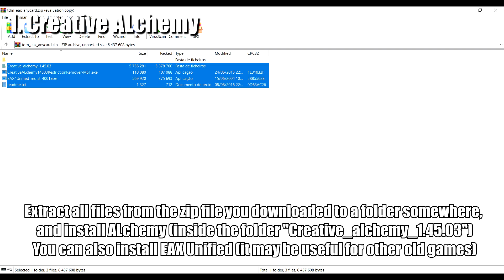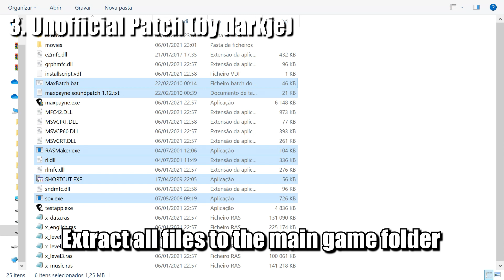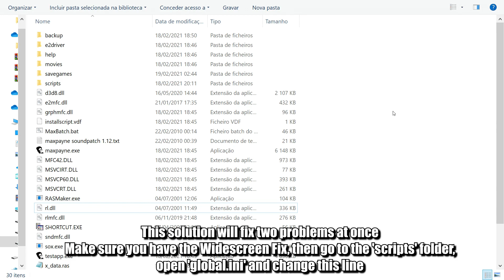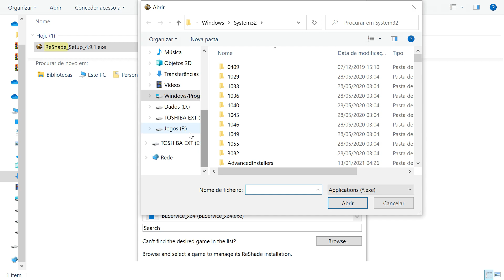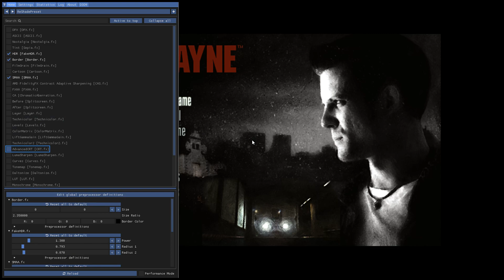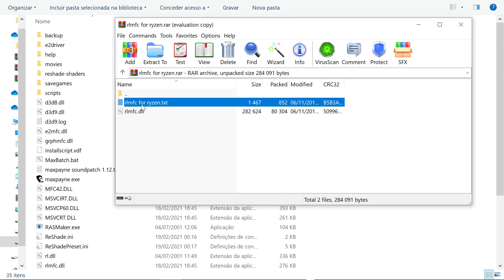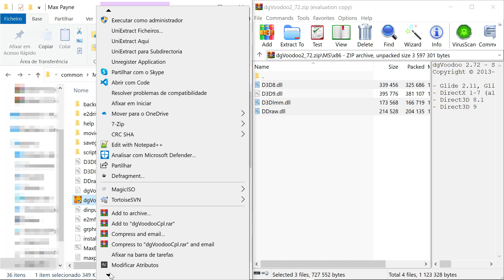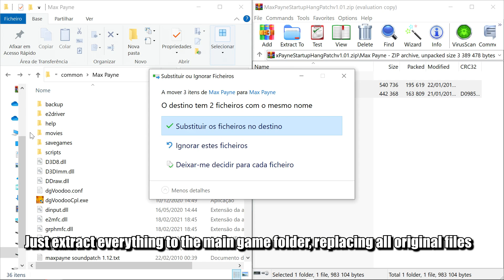Max Payne 1 - Tutorial/Fix Guide on Windows 10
Since people wanna replay Max Payne 1 after the remake announcement, I compiled last year this list of the most important fixes for the game. Want your game to run at its fullest potential? Then check this video!

-- Timestamps --
00:00 - Introduction
00:50 - Fix #1: Sound
04:10 - Fix #2: Widescreen Support
05:04 - Fix #3: Performance
06:04 - Fix #4: Using ReShade
09:21 - Fix #5: JPEG errors on AMD Ryzen 3000 CPUs
10:11 - Fix #6: DgVoodoo Support
13:22 - End Cards